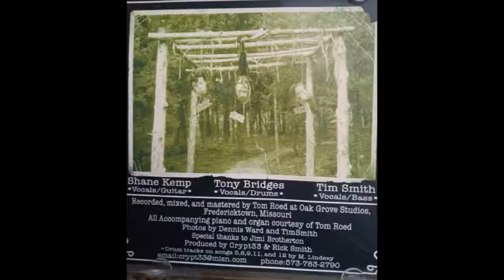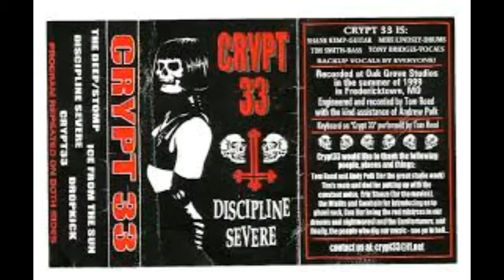Crypt33--Headless (full album)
rights to the band
for preservation use only